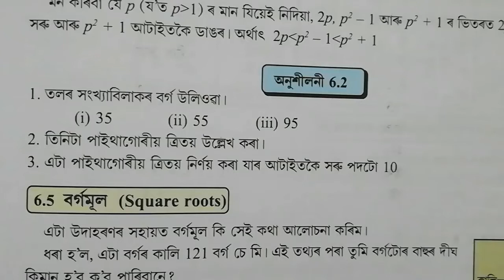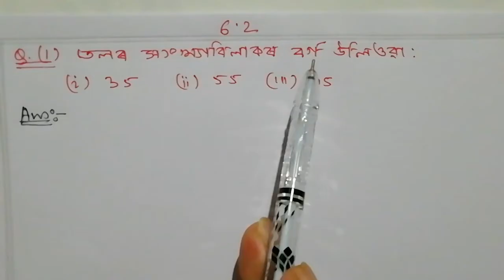Class 8:Maths:Chapter:6//Square and Square Roots// অনুশীলনী 6.2//Q.1/ Q.2/ Q.3